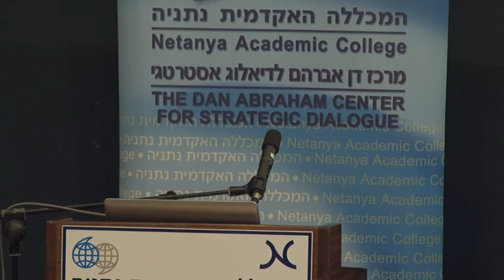Dr. Motti Neiger